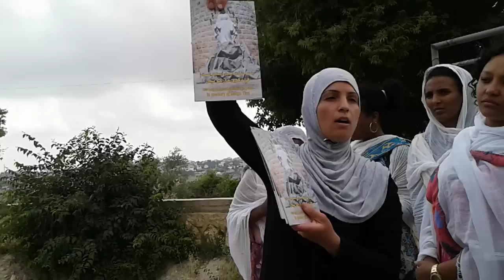Ethiopia orthodox be kana zegelila beirut(4)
Beirut lebanon ye Kana zegelila KEDUS bota guzo 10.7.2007